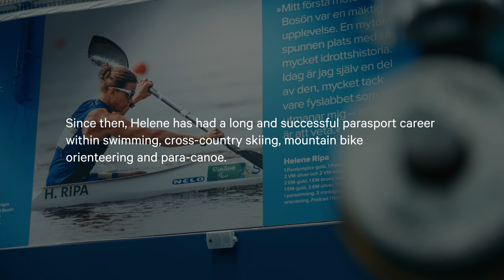2021 Short Paralympic Sport Performance using Qualisys 60s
Getting a cancer diagnosis when you are only 14 years old could turn anyone's life upside down. Helene Ripa decided to fight and be strong when she was told she would have to have her leg amputated.